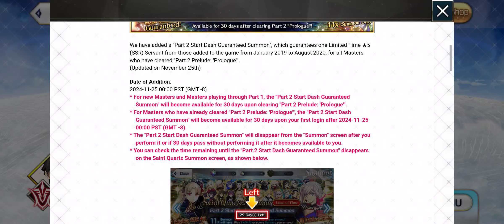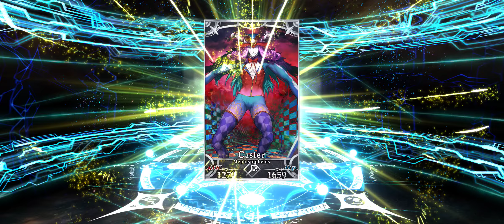Fate 20th Anniversary Showcase GSSR Banner Fate Grand Order NA Roll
Still feeling salty